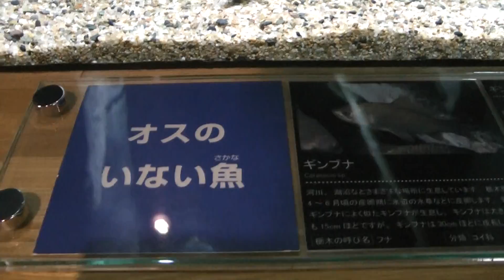なかがわ水遊園 00465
なかがわ水遊園